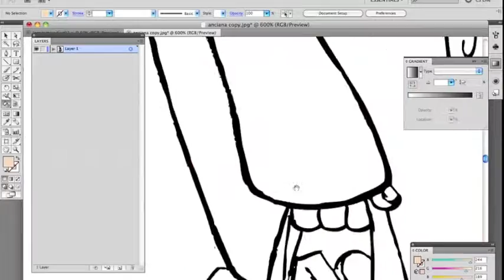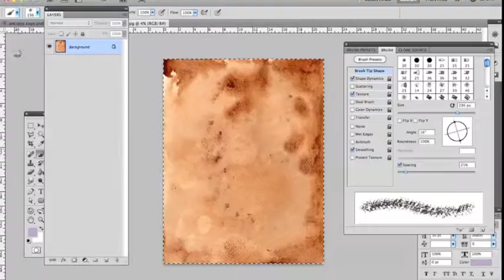Proceso de Anciana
Proceso de ilustracion "Anciana" hecho en Illustrator y Photoshop CS5
por Tamara Díaz

Musica: Jazz Huachaca de la banda sonora de la Negra Esther

tamaradiaz.tk